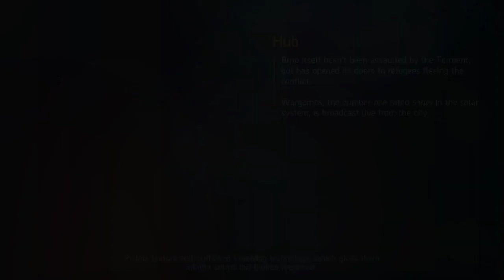Shadowgun Legends - Operation: Jamming - Gameplay 76